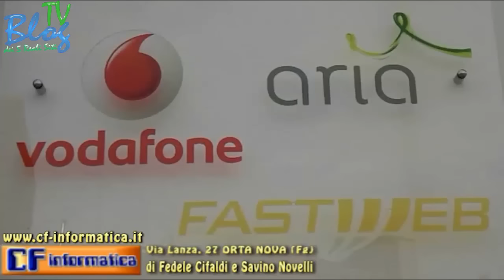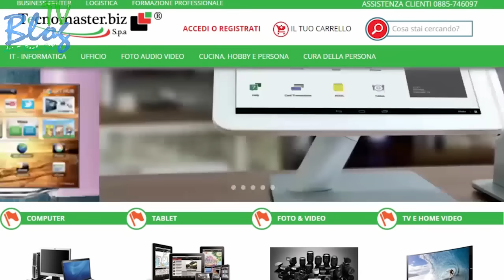Highlights Sporting Ordona-Monte Sant'Angelo 0-2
Campo Comunale Ordona (Fg)
Domenica 16 Ottobre 2016